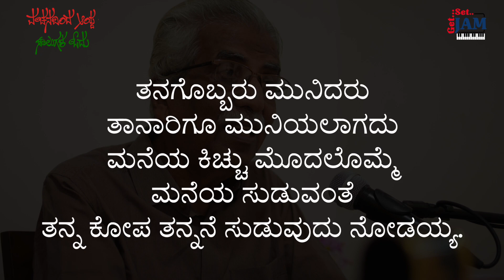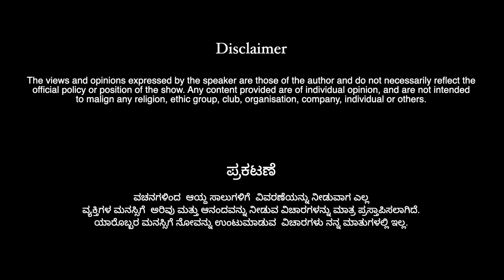Episode- 69 | ವಚನದಿಂದ ಆಯ್ದ ಸಾಲುಗಳ ಓದು